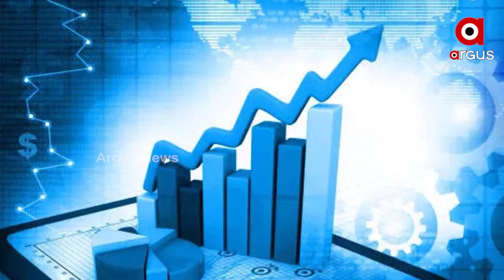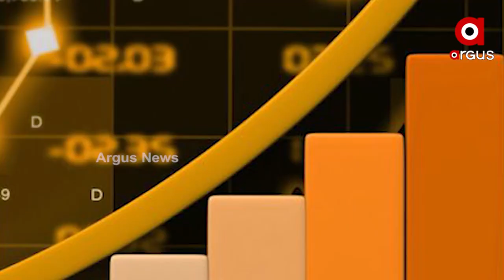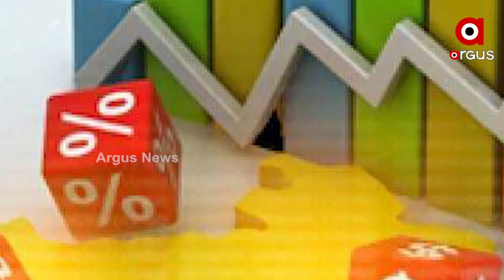ଭାରତୀୟ ଅର୍ଥନୀତି ପାଇଁ ସବୁଠୁ ଭଲଖବର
୨୦୩୦ ବେଳକୁ ଜାପାନକୁ ଟପିବ ଭାରତର ଅର୍ଥନୀତି । ଭାରତ ପାଲିଟିବ ଏସିଆର ଦ୍ବିତୀୟ ଏବଂ ବିଶ୍ବର ତୃତୀୟ ବୃହତ୍ ଅର୍ଥନୈତିକ ଶକ୍ତି ।